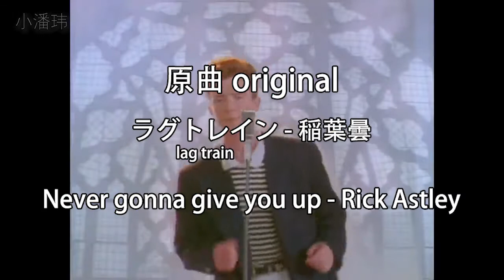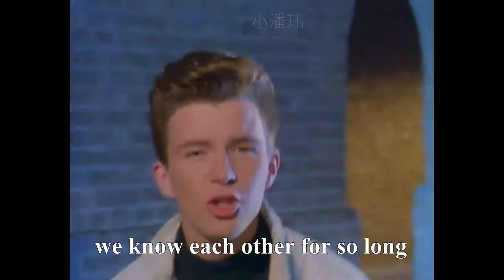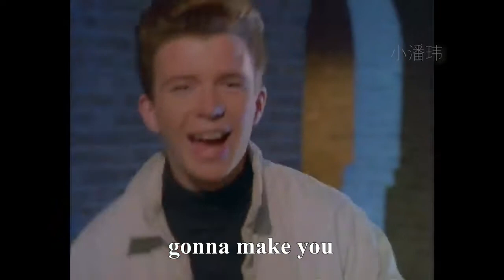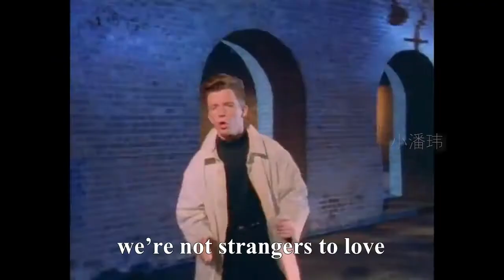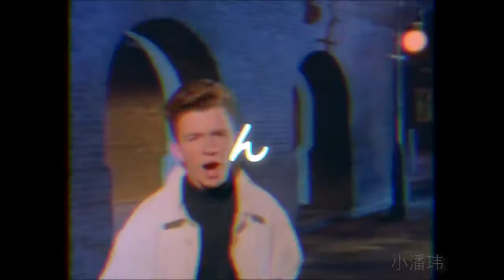Rick Astley - Scam Train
kinda trash but whatever